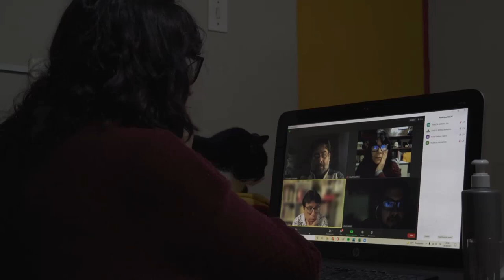TRAILER OFICIAL | Detrás del Telón: Develando el Teatro Olmo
Director:  Victor Eduardo Zafra Zapata
Guionización: Frankie Raúl Reyes Córdova /Sebastian Alessandro Vidal Briceño
Producción Ejecutiva: Victor Eduardo Zafra Zapata / Frankie Raúl Reyes Córdova / Sebastian Alessandro Vidal Briceño / Cristhian Rafael Hernández Zulueta / Patrick Francceacoly Lopez Briceño / Jose Antonio Paredes Casas
Producción General: Victor Eduardo Zafra Zapata / Frankie Raúl Reyes Córdova
Dirección de Fotografía: Sebastian Alessandro Vidal Briceño / Cristhian Rafael Hernández Zulueta
Dirección de sonido: Sebastian Alessandro Vidal Briceño / Cristhian Rafael Hernández Zulueta
Dirección de Arte: Patrick Francceacoly Lopez Briceño / Jose Antonio Paredes Casas / Cristhian Rafael Hernández Zulueta
Editor / Postproducción:  Patrick Francceacoly Lopez Briceño / Jose Antonio Paredes Casas